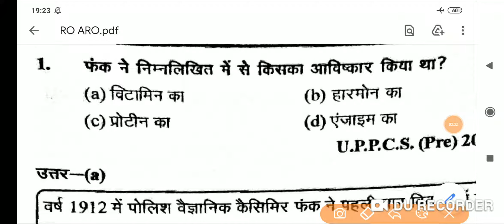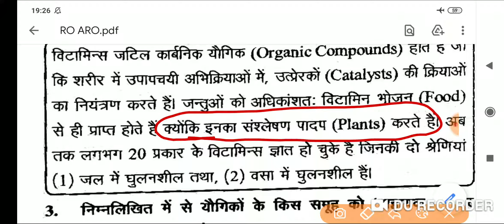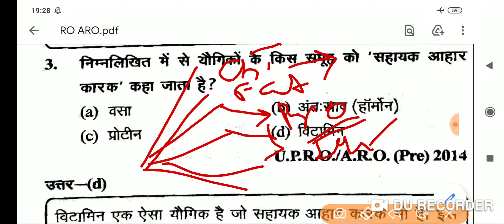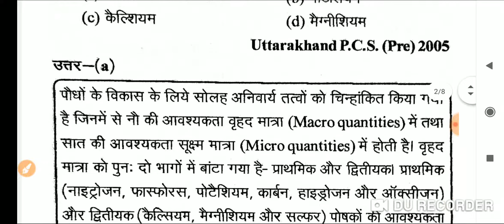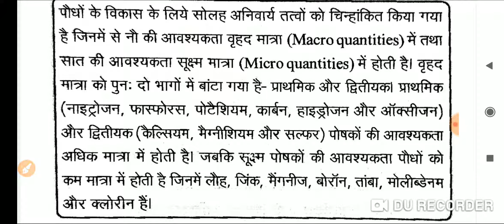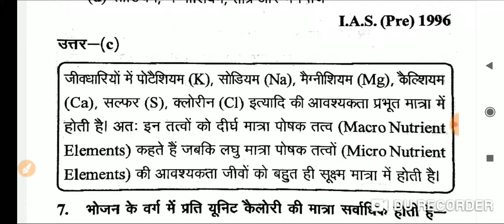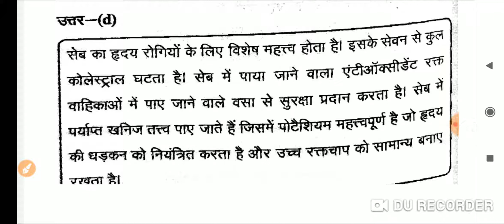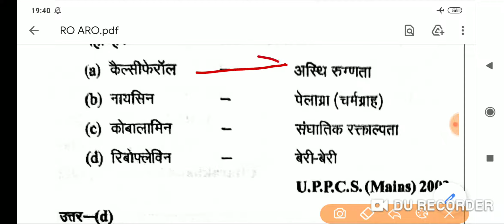Vitamins Important Question /uppsc Gs classes in hindi /Ro Aro gs classes in hindi /Ro Aro 2020 /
This video is important for all exam such as uppsc gs classes, upsssc gs classes, uppsc Ro Aro gs classes , Sachivalaya Ro Aro gs classes.
In This video we are discussed to important question and answer in vitamins.
Up Ro Aro gs classes
Upsssc gs classes in hindi
Upsssc gs classes 2021